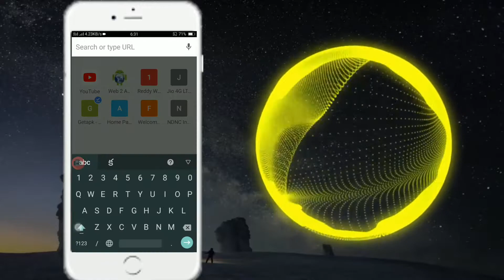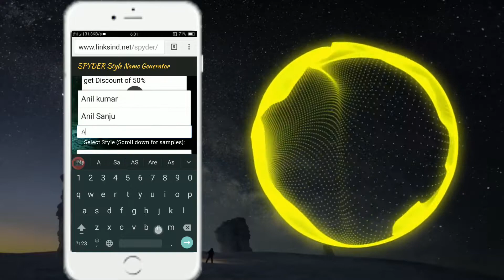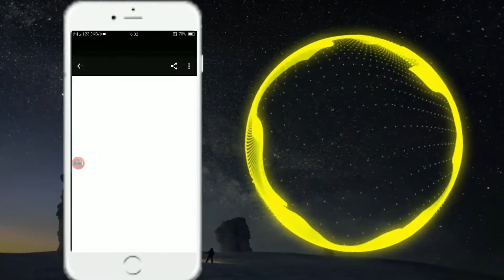how to set your name to spider//explain in telugu/astechtelugu